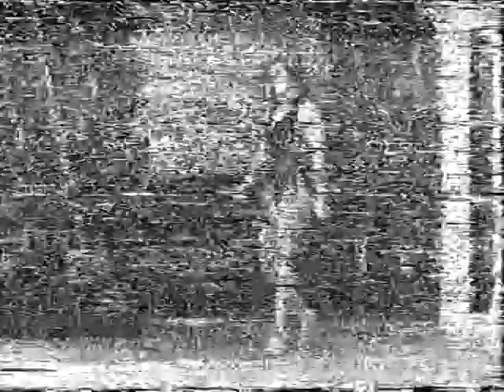Miss British Beauty 1983 - Wales, England, Scotland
Top 5 and crowing

Miss Wales Finalists 1983
1st Lianne Gray (Jones)
2nd Christine Cox (Hughes)
3rd Suzanne Casey (Sullivan)
Carol McCarney and Barbara Christian (who won Miss Wales in 1984)

Caroline Williams (Tooby) - Miss Wales 1982

Miss England 1983
1st Karen Moore
2nd Sally Wile
3rd Julie Curran

Miss Scotland 1983
1st Linda Renton
2nd Alison Dunn
3rd Maxine Dunn